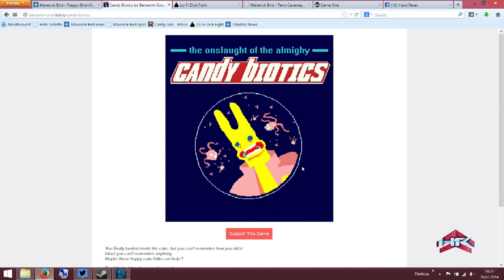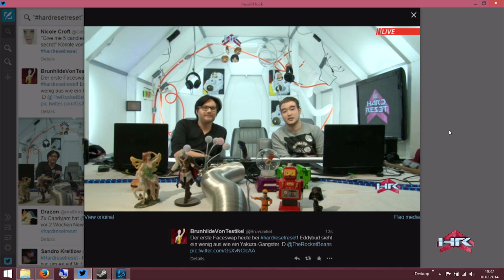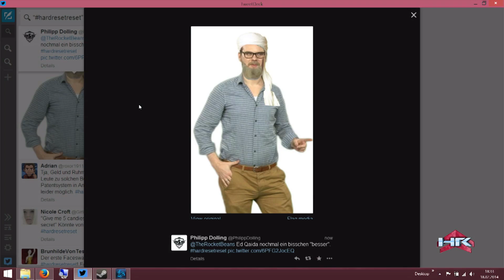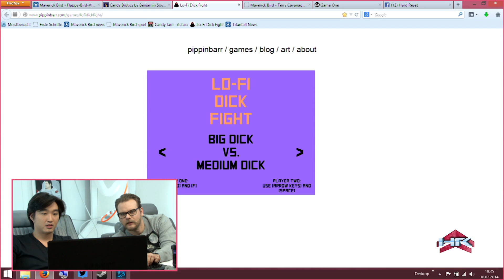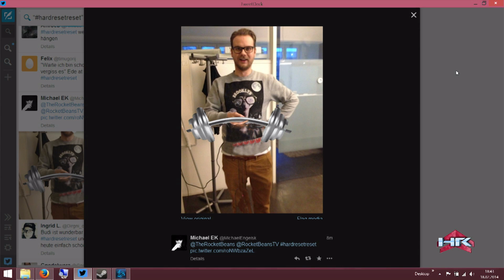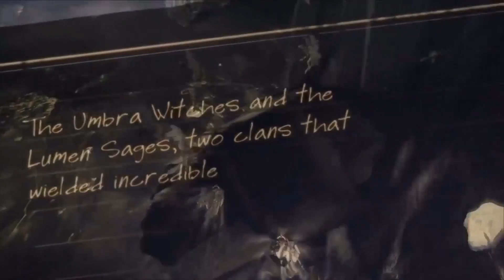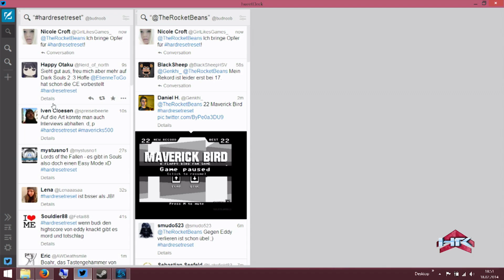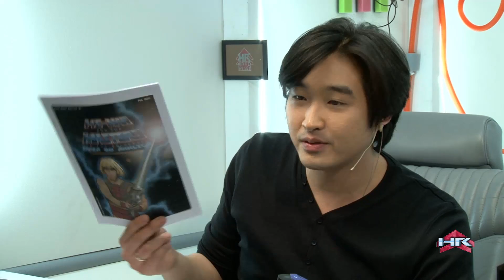Rocket Beans' Hard Reset (Maverick Bird, Pimmelkampf, Titanfall, Gewinnspielauflösung) Folge 9 - 2/3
News, Eddy in Maverick Bird, Fabian Siegismund in Titanfall, Trailer von Bayonetta 2 und Lords of the Fallen und die Auflösung des He-Man Gewinnspiels - Teil 2 des Hard Reset Livestreams #9 mit Budi und Etienne vom 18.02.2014

Budi und Etienne retten die Erde! Sie eilen der Earth Defense Force 2025 zu Hilfe und pusten reihenweise Rieseninsekten und anderes Aliengekreuch aus der Umwelt.
Außerdem treten sie auch in Starcraft 2 gegen allerlei Weltraummonster aus  der Community an. Zwischen den Gefechten wird bei einer gepflegten Runde Pimmelkampf und beim Bogenschießen relaxed.
Ein ganz normaler Tag im Leben der Raketenbohnen also!

Und Informations-Offizier Fabian Siegismund berichtet von seinem Kampfeinsatz in Titanfall, der aber nichts mit dem Peniskampf zu tun hat, auch wenn der Titel des Spiels es vermuten ließe.